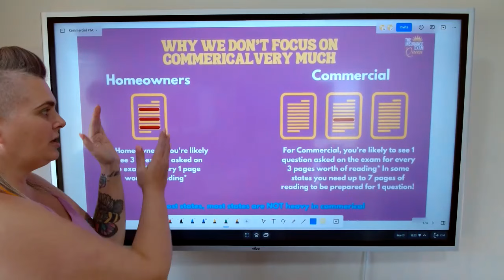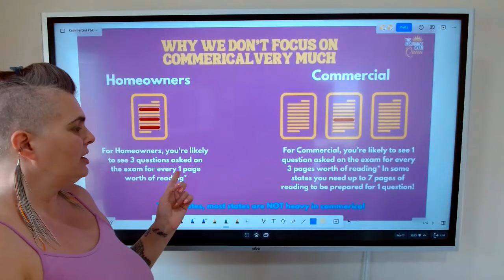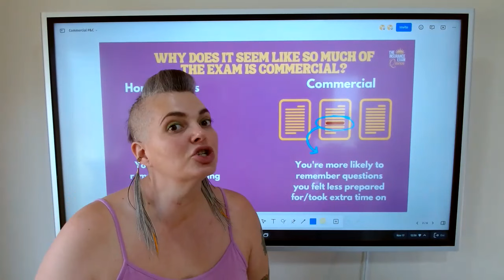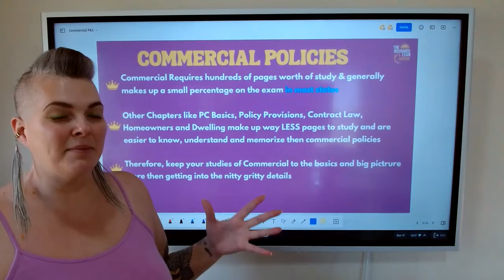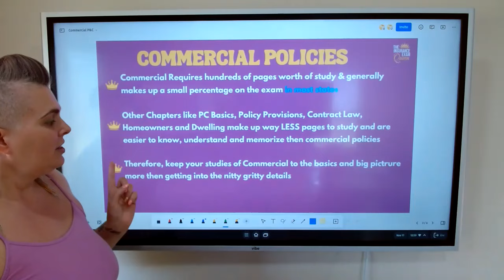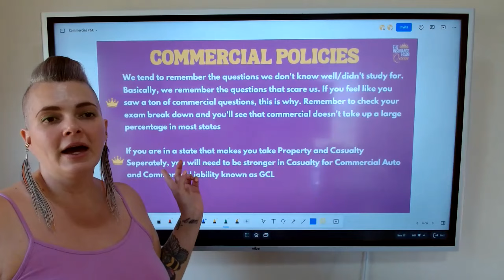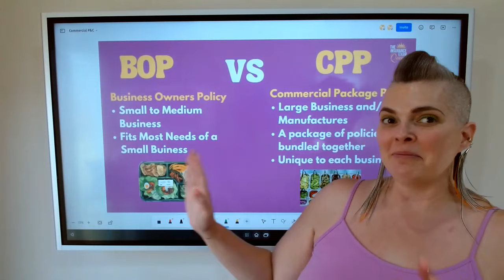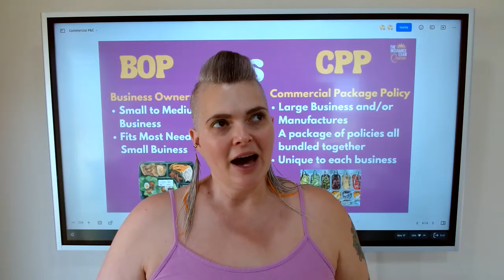Commercial on the Property and Casualty Exam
Hi, I am Melissa, the Insurance Exam Queen. I’m the most requested Exam Prep Instructor in the U.S. and have helped thousands of people pass their Property & Casualty and Life & Health insurance exam with ease.

With a long string of ONLY 5 star reviews, I've become known for my casual and simple teaching style, and my students love the fun memorization techniques, charts, graphs and other visual aides I use to help you understand the material.

Most of my students pass their 1st or next time after going through one of my Class Series Packages. I simplify everything, tell you what to study, and even include everything from Study Notes to my own personal Practice Test to help you focus ONLY on what you need to know in order to pass the test.